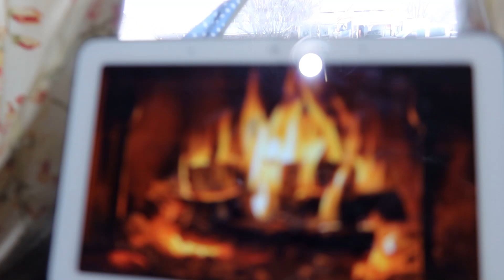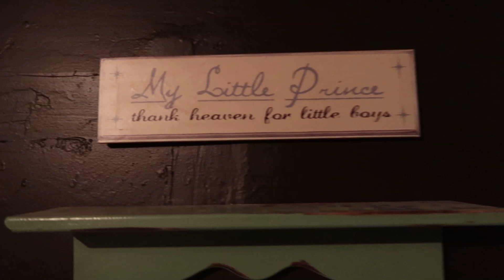Here We Go Again! Sunday Dinner!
We had a fun Sunday dinner today, gave my Sunday message, ended with quotes, we had 2 families over, made gingerbread houses out of cardboard, played wits and wagers, ate a lot, got in some visiting, ate some more, heard Millie play the piano, made a mess with water all over the floor, cleaned it up quick, too much fun,

Momma O
Lehi, Utah
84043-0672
Momma O